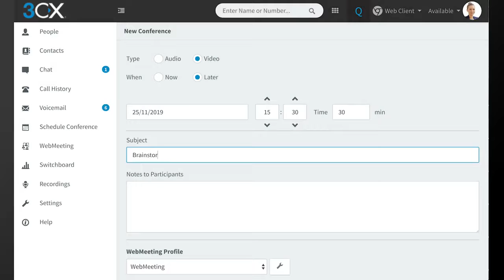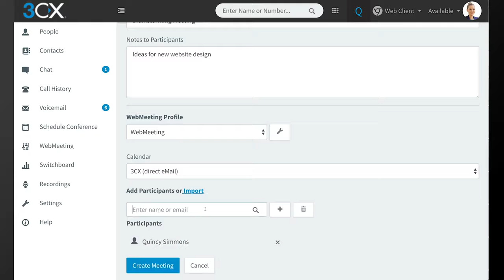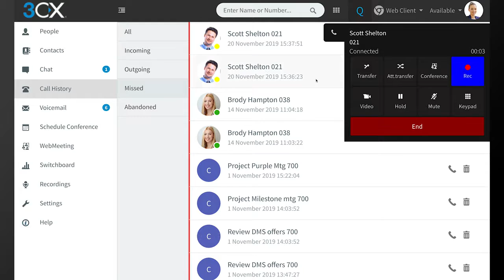Propulsez votre entreprise avec la solution de communication unifiée 3CX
Avec la situation actuelle de Covid19, les entreprises de toute taille repensent leur façon de travailler en interne et avec leurs clients. Découvrez la solution innovante et collaborative de notre partenaire 3CX. Solution de communication unifiée comprenant la messagerie, l'audio ou la visioconférence, ...